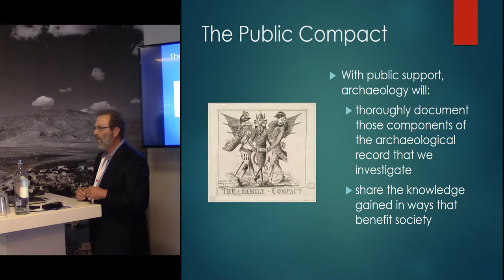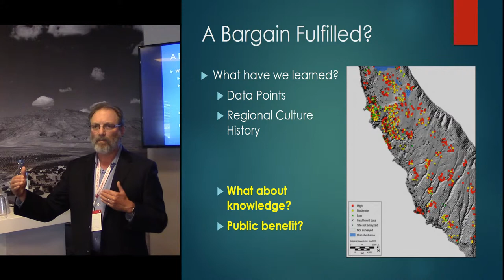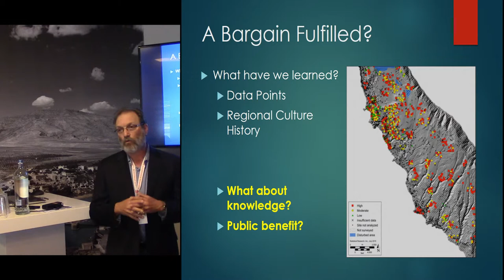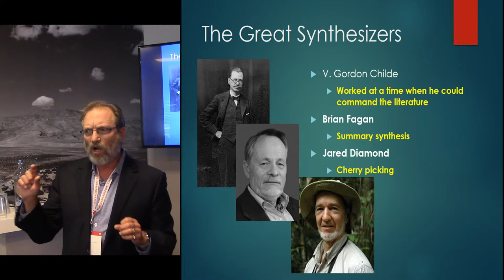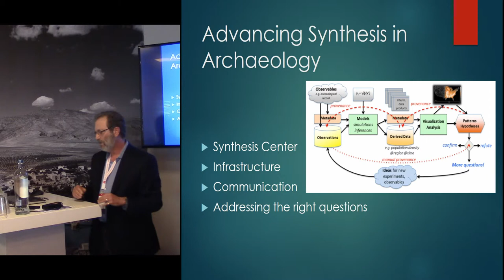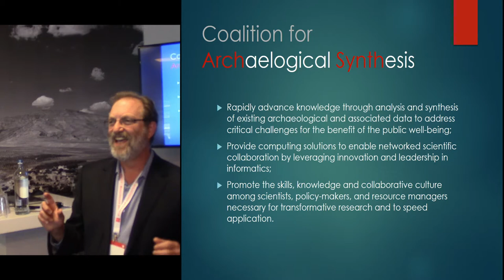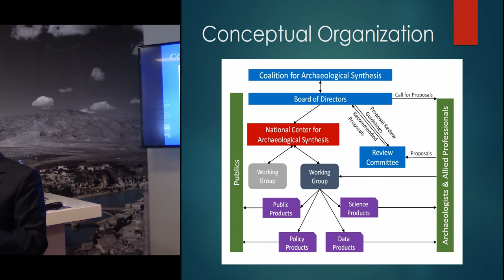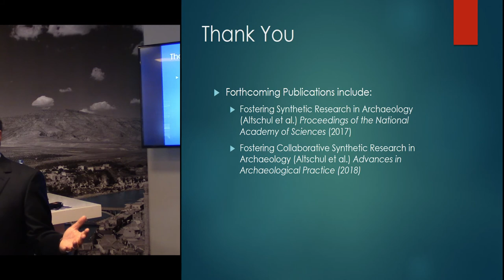Fostering synthesis in archaeology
Archaeologists now have access to more data than ever before thanks in large part to laws and regulations mandating archaeological investigations as part of land and resource development. While the data collected by these efforts have allowed us to infer much about the past, they have not led to deeper understandings about the ways in which humans behave that are needed to address society’s compelling problems. Achieving that goal requires archaeologists to do more than analyze and interpret project data; they also must synthesize the resulting information into knowledge of complex human behavior that can be objectively evaluated and shared with the public. While this type of research is not entirely new, it goes well beyond the capabilities of any single archaeologist or team of archaeologists because it transcends traditional archaeological skills and reaches into the fields of computer science, statistical analysis, geographic information systems (GIS), visualization, mathematical modeling, and environmental science. Yet, if we could access the incredible dataset of publically funded archaeology and garner the requisite expertise, there is no telling what we could learn about the myriad problems that confront us. How can humans successfully adapt to long-term environmental change? What social structures best relieve structural inequality in market economies? How can migrants be integrated into complex societies? These, and other grand challenges can now be answered. Borrowing from models in the ecological sciences, we propose the creation of the Coalition of Archaeological Synthesis. In this paper, we describe our concept of a coalition and how we intend to bring it to life.

Author: Dr Altschul, Jeff - Statistical Research, Inc./SRI Foundation (Presenting author)
Co-Author: Dr Kintigh, Keith - Arizona State University